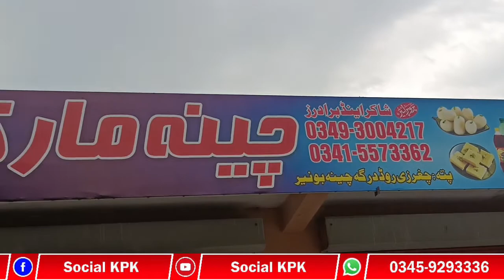تحصیل چغرزئی عوام کیلئے خوشخبری چینہ مارکیٹ کا افتتاح ہو گیا پروپرائیٹر شاکر